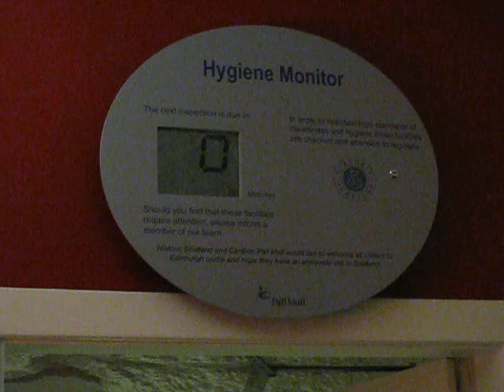Edinburgh Castle Toilet